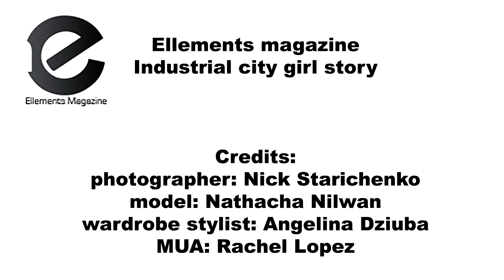Fashion photography backstage. Editorial shooting for Ellements Magazine in New York city.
Fashion photography. Editorial shooting for Ellements Magazine in New York City. Model Nathacha Nilwan by photographer Nick Starichenko. Behind the scene. Fashion make-up and style.